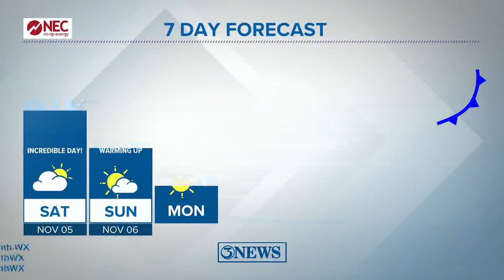Cold front brings risk of storms for South Texas tonight, dry and pleasant Saturday ahead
Storms are possible between 8 PM and 3 AM in the Coastal Bend. Cooler temperatures are in place for Saturday.